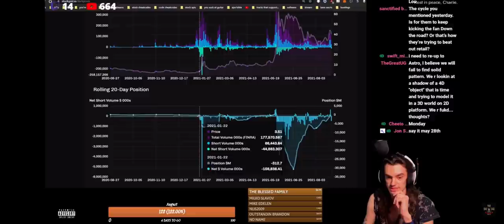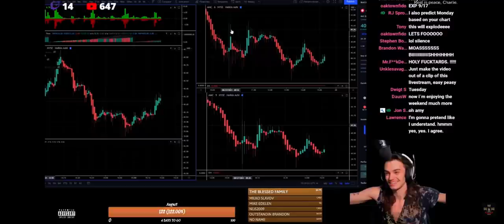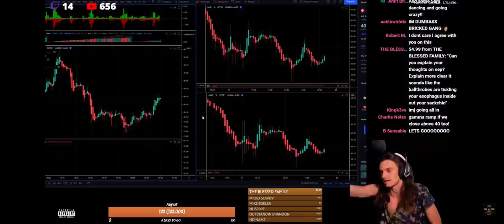Monday.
Data sourced via: stockgrid.io

🤘 If you enjoyed the video and think it's worth a like, great. If not, dislike it. I don't blame you.
🔴  Livestreams every week

All graphics and editing done by the wonderful  @DanaJamesJones